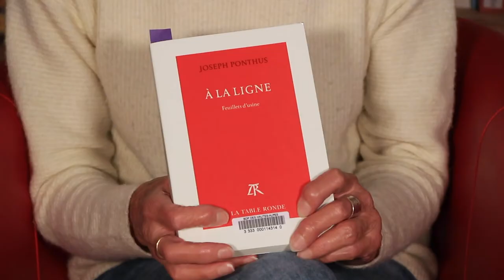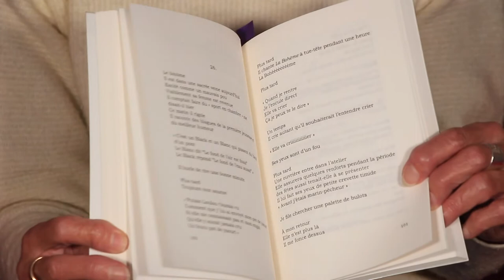À la ligne - Un coup de cœur Roman de Nicole, Bibliothèque de Puy-Sanières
Un roman de Joseph Ponthus, paru aux éditions de la Table ronde et présenté par Nicole, bibliothécaire à Puy-Sanières. À emprunter en bibliothèque ou à commander auprès de votre librairie locale.